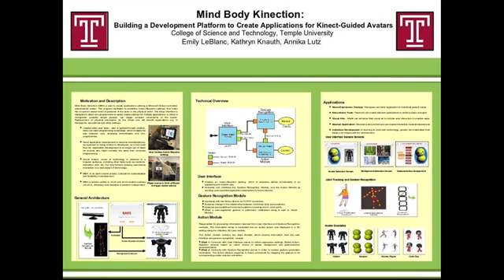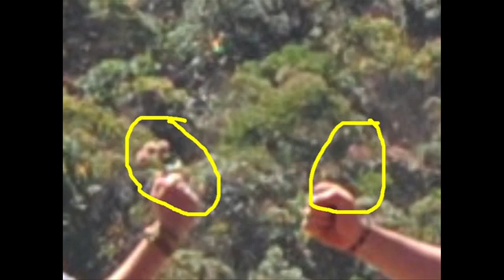Why I want to be a researcher: Emily LeBlanc at TEDxTempleU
In May 2013, Emily LeBlanc received her undergraduate degree in Computer Science from Temple University's College of Science and Technology.  After graduation, she is pursuing her Ph.D. in Computer Science with a focus on multi-robot systems at Drexel University. From June to November of 2012, Emily took part in a research internship at the Universidade Federal de Minas Gerais in Belo Horizonte, Brazil.  She worked in VeRLab, a computer vision and robotics lab in the university's Computer Science department.  In the summer of 2011, Emily was chosen to participate in Temple University's Diamond Research Scholar Program during which she and two fellow CS students designed and developed an interactive tool for creative development with Microsoft's Kinect 3D sensor.